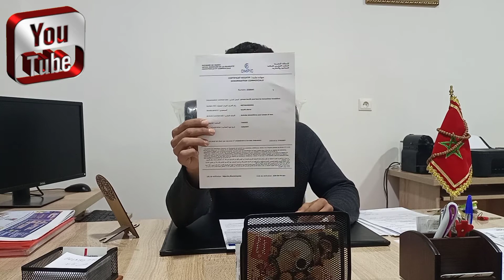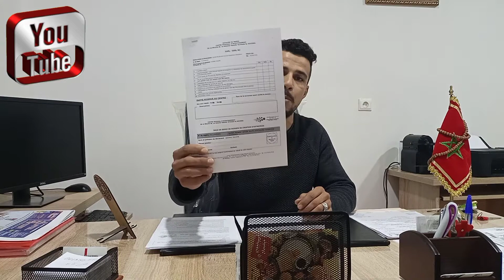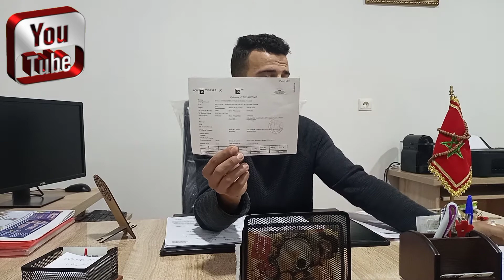تفاصيل انشاء شركة دات مسؤولية محدودة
تفاصيل انشاء شركة دات مسؤولية محدودة #انشاء مقاولة صغرى
 السلام وعليكم اخواني اخواتي
مرحبا بكم مجددا فقناتكم المفضلة الشروحات الإدارية
والتكنولوجية.💯
كما شفتوا معنا من خلال العنوان والصورة المصغرة الفيديو اليوم عندنا تفاصيل انشاء شركة دات مسؤولية محدودة #انشاء شركة او مقاولة ## المركز الجهوي للاستثمار
الفيديو كيوضح تفاصيل والوثائق المطلوبة في انشاء الشركة أو المقاولة .
متابعينا الكرام ادا كنت اول كتشوف القناة ديالكم فمتنساش الاشتراك والايك فالقناة باش دعمونا نزيدوا نحسنوا من الانتاجات ديالنا .